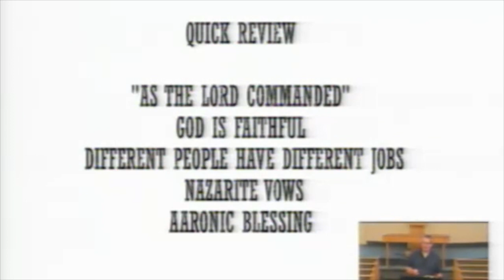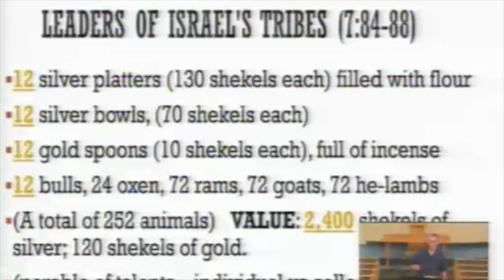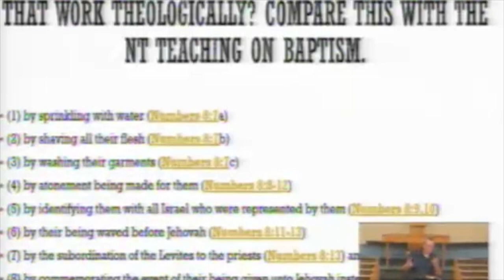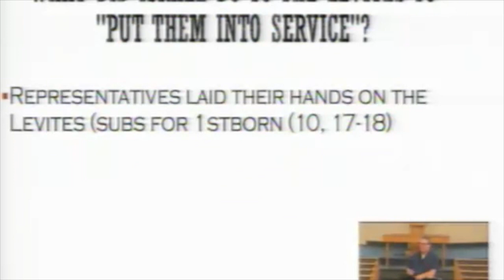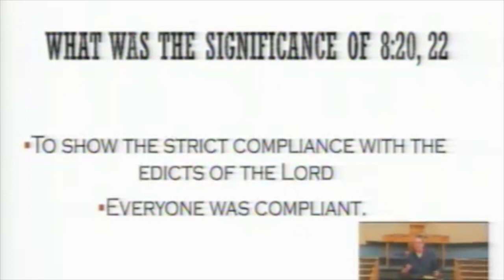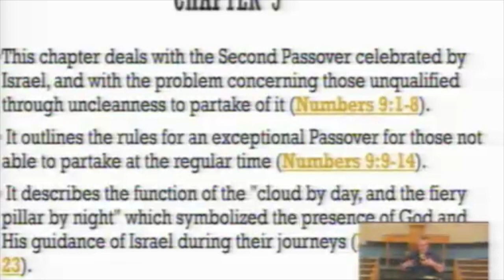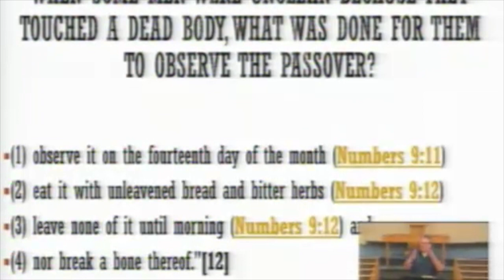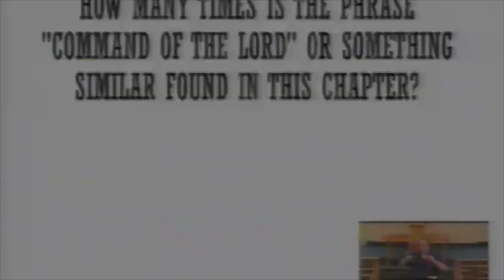08032022 Numbers 7 9 HD 720p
Join Cody as he leads a study through Numbers 7-9.